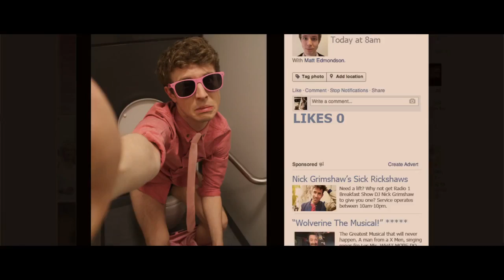Matt Edmondson feat. Sophie Turner Game of moans